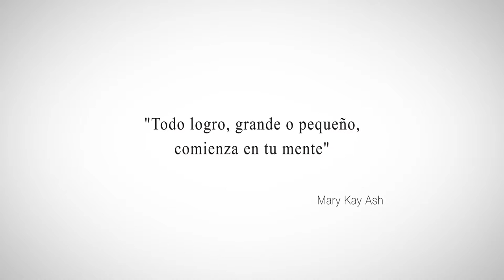Emprendedoras (Documental) - En Primera Persona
Las protagonistas son las mujeres que han iniciado el emprendimiento o están en vías de su desarrollo. A través de entrevistas individuales a cada una de ellas, se da testimonio sobre su experiencia empresarial, las dificultades a nivel social, económico y personal, confeccionando de este modo un documento audiovisual de gran valor vivencial que sirva de estudio sociológico para la problemática del emprendimiento femenino.

Las entrevistas se realizaronn durante la ferial "Emprendimiento y Mundo Rural con Prespectiva".

El principal objetivo de “En Primera Persona” es recopilar y difundir el patrimonio oral de los cántabros, evitando la continua pérdida de nuestro legado cultural. En este sentido, producimos video-documentales a partir de las entrevistas realizadas a los protagonistas anónimos de la región, buscando sus testimonios materiales y vitales. Las entrevistas son rodadas, por lo tanto, cuidando la calidad técnica y de contenidos, destacando el valor singular de la región desde el punto de vista histórico.